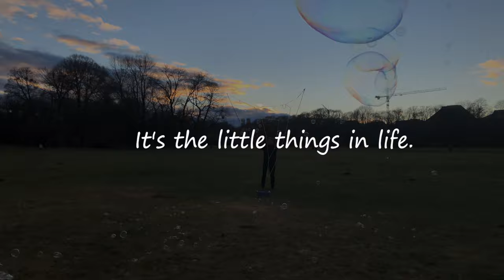Ein windiger Freitagnachmittag mit Seifenblasen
Kurz vor Sonnenuntergang können Sie faszinierende Formen und Farben von Seifenblasen sehen, die in Richtung Kamera fliegen. Viel Spaß!